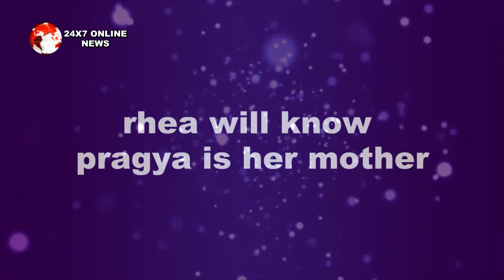KUMKUM BHAGYA || PRAGYA और ABHI का होगा आमना-सामना “रिया के सामने खुलेगा ये गहरा राज"